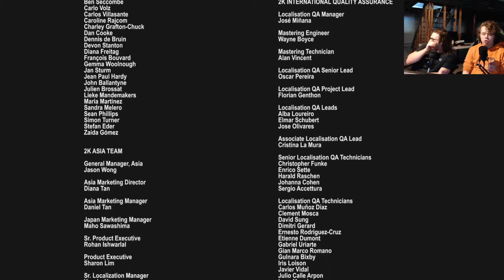Surprises in Minerva's Den?? - Bioshock 2 Minerva's Den Part 2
It's a real doozy.

...Y'know, if you want.

We're playing games in games on the second part of our Bioshock 2 Minerva's Den livestream highlights. Watch as we discuss how Rapture was built and whether or not slaves were involved, light up a couple daddies and steal their kids, and then immediately put those kids to work, child labor laws be damned! With all of our thinking having been thunk, we're ready to move on to Bioshock Infinite in our next series! Shoutout to the Garbage collection!

// F O L L O W   M E   F O R   M O R E   G A M I N G   C O N T E N T//